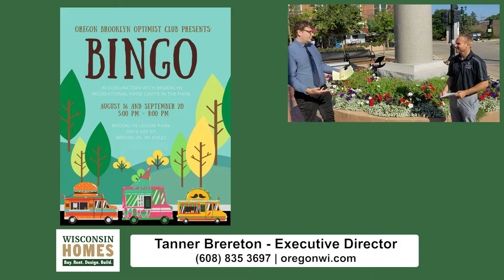WI Homes | Oregon Chamber | 092222